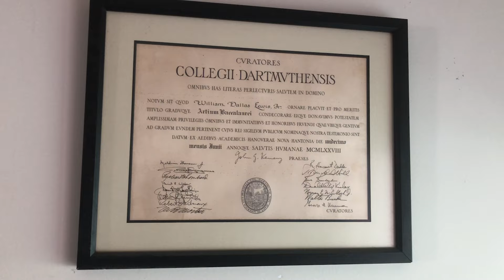What We are Not Packing When Moving to Mexico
What We are Not Packing When Moving to Mexico.  That is right, in this video we will talk about what we are not packing when moving to Mexico.  Many people come down here with very little, and they are the smart ones.  But on the other hand, I know a few people that paid more than $9,000 US to move all of their stuff down here, and most of them regretted it.  So while I am moving from Mazatlan to Morelia, it is still a big move and there is a lot of stuff that I am not going to take, so while I am making these decisions, I thought it would be good to make a video about what we are not packing when moving to Mexico, though my move is within Mexico itself.

So come pack with me as I share with you my ideas about what not to pack when moving to Mexico.  I guess some would call my method minimalism and packing or maybe even minimalist packing for travel.  So if you are packing for Mexico because you are going to be living in Mexico, then these ideas may simplify your packing.

So being a retired American living in Mexico, I am not really packing for my move to Mexico, but I am packing for my move to Morelia which is a pretty big move either way.  So, I am going to share with you what I am packing when moving to Mexico, though for me it is really all about what I am packing when I move to Morelia.  I guess if I lived with someone, I might call this video what we are packing when moving to Mexico. Maybe I could have called this video packing light for my move to Mexico, or maybe even packing light for Mexico, or maybe packing light in Mexico.

Maybe I should have titled this video packing for my move to Morelia.

I am Bill the Geek and this is the Bill Dallas Lewis Channel.  We make videos about the joys of Living in Mexico.

Below is a link to Mariana's Mexico Relocation Guide.